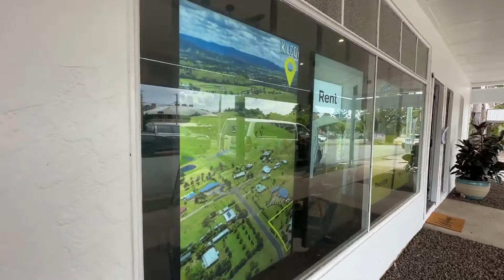Ultra Bright Window Digital Signage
- Ultra bright sunlight readable displays
- 32" - 75" Sizes available (55" shown)
- Commercial long life 50,000 hour panel
- Change artwork via cloud remotely
- Rent to own
AU - 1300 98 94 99